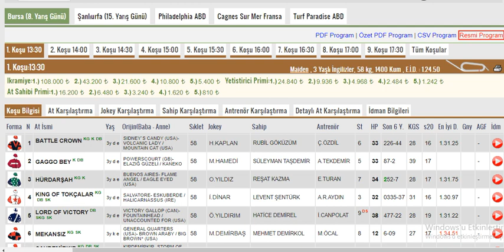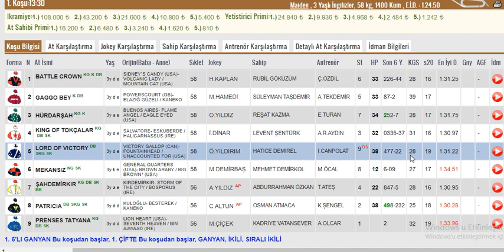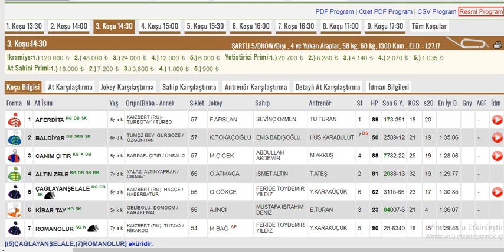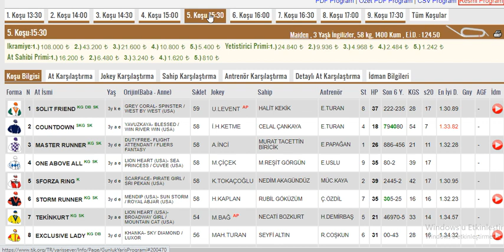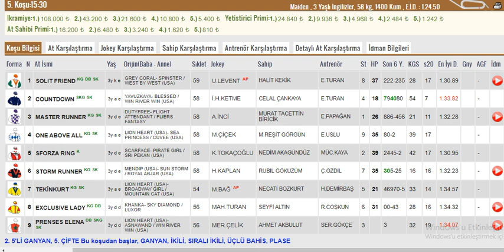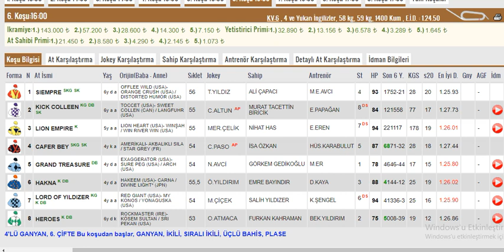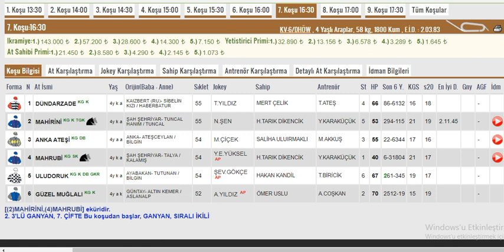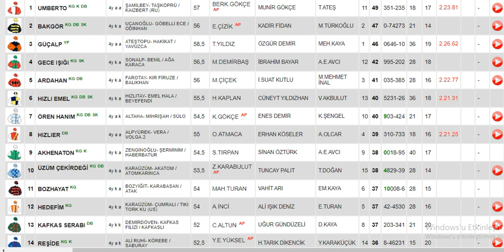20 Şubat 2023 Pazartesi Bursa Altılı Ganyan Tahminleri ,Yarış Analizleri